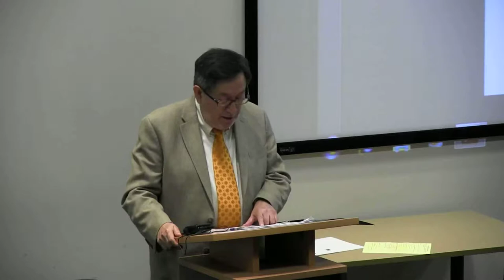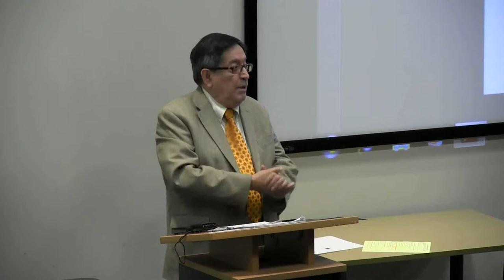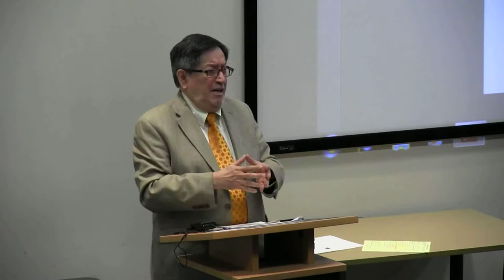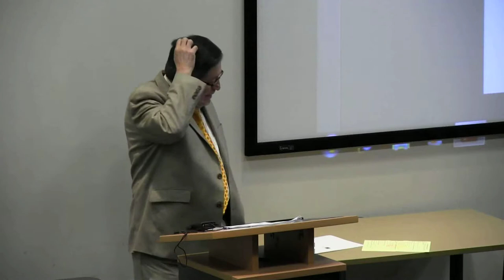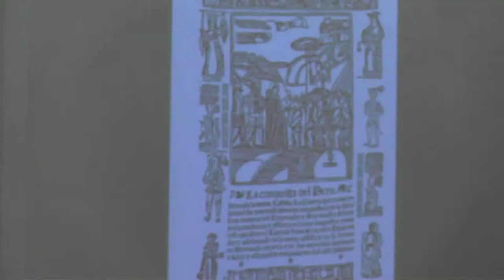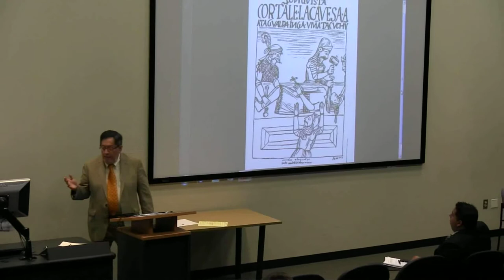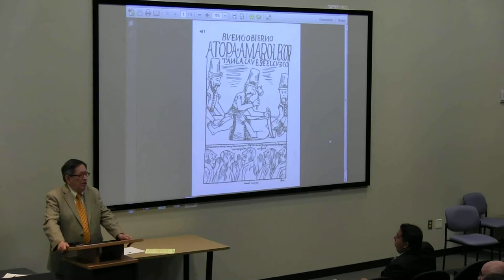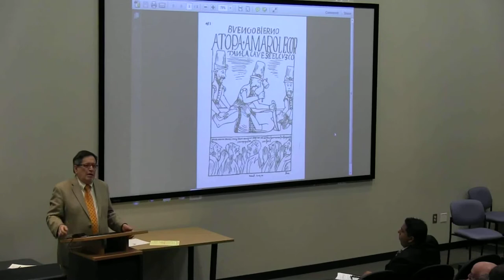The Encounter between Atahualpa and Pizarro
Julio Ortega speaks about the encounter between Atahualpa and Pizarro and Kennesaw State University on 9/8/11